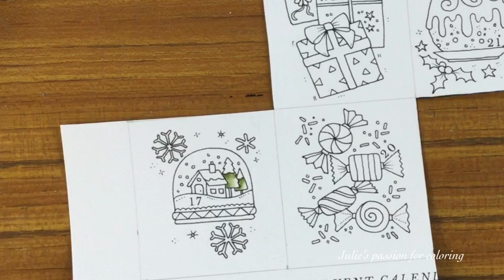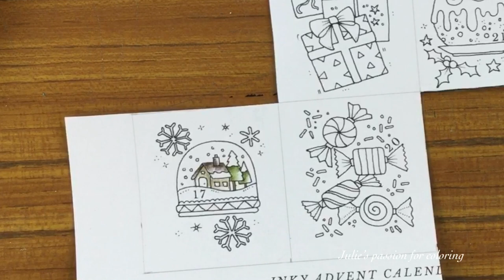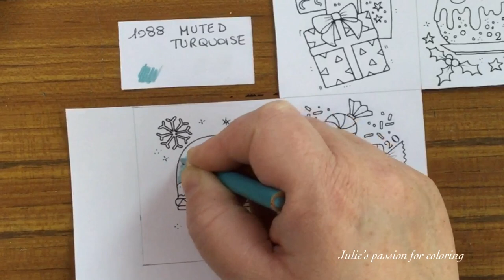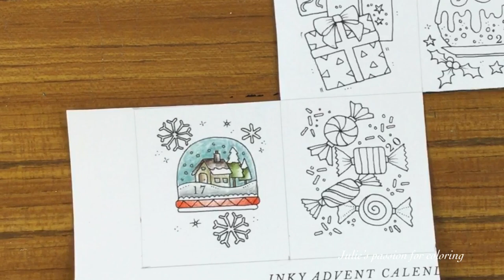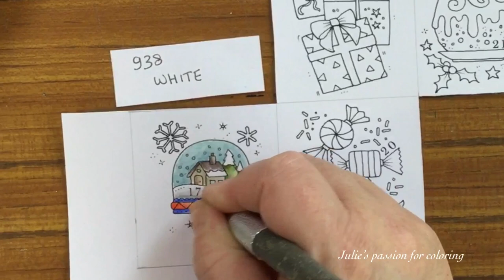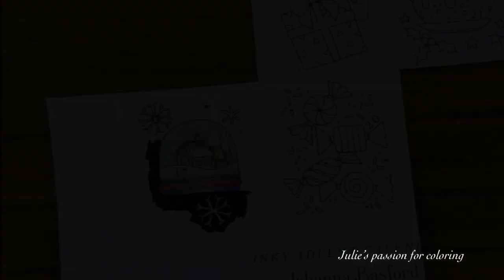INKY ADVENT CALENDAR by Johanna Basford - day 17 - prismacolor pencils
INKY ADVENT CALENDAR by Johanna Basford

Numbers

938 white
1088 muted turquoise
133 cobalt blue hue
1063 cool grey 50%
941 light umber
1090 kelp green
1094 sandbar brown
947 dark umber
922 poppy red

Background: black posca marker 1M

Sharpener: dahle 133

Cardmaking: white cardstock, scissors, tape, ruler and posca 1M black

Facebook: julie's passion for coloring